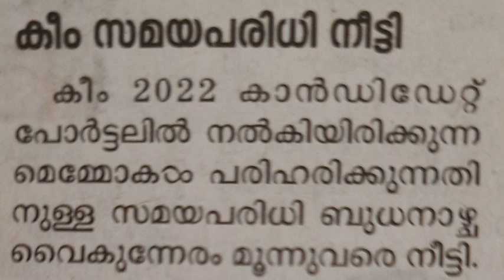KEAM സമയപരിധി നീട്ടിയിരിക്കുന്നു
KEAM TIME EXTENDED,KEAM TIME,KEAM SITE LOGIN AND CHECK